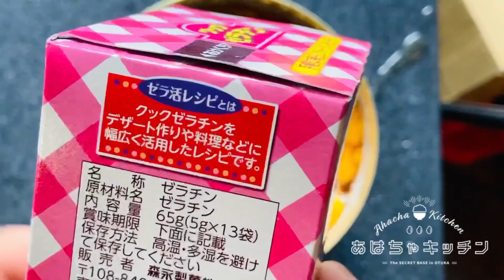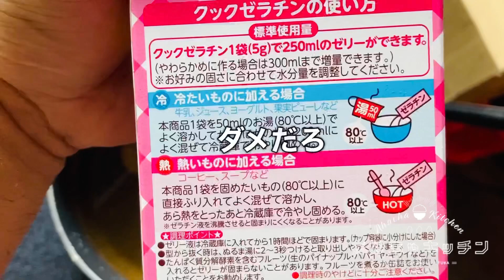缶詰丸ごとゼリー【3キロみかん】プロが教える簡単レシピ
缶詰丸ごとみかんゼリーの作り方をプロが教える簡単レシピ。

家事やろう！！ゼリーならすぐ作れるよ。
ソレダメ、アレダメ言わないでやってみよう。
もちろん白桃、パイナップルでもOK

夏にオススメ手作りデザートです。

【向井経歴】
1981年12月沖縄生まれ
1989年から神奈川県川崎市
2000年高卒で飲食業界へ
2005年調理師免許取得
2006年地球1周の船旅、日本自転車の旅
2011年2月自営飲食店あはちゃオープン

2019.8〜YouTubeチャンネル開始

18:00〜23:00